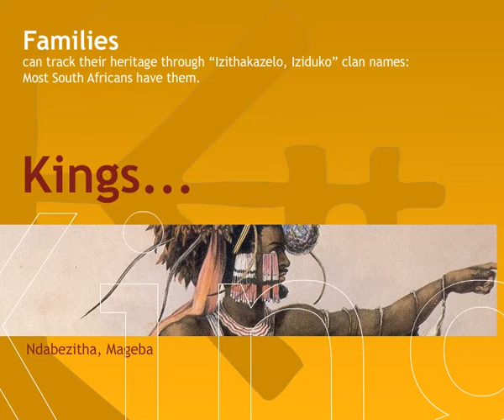Origins Heritage App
The origins app is an exclusive mobile application that can assist users to discover their own culture and heritage in the digital world. The app, which can be downloaded on any mobile device offers a unique opportunity for the new generation to know the origins of their family tree.